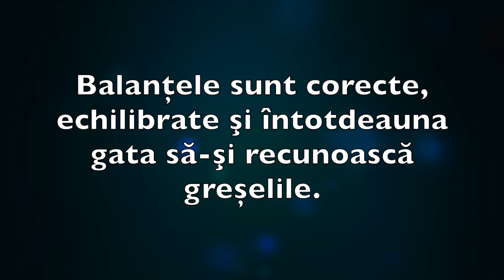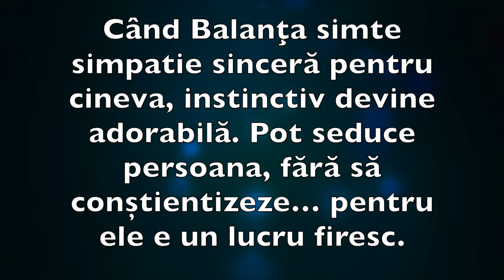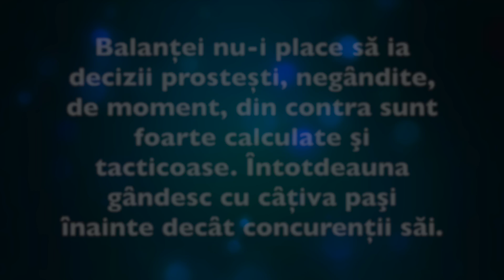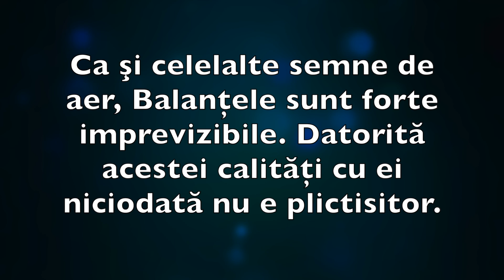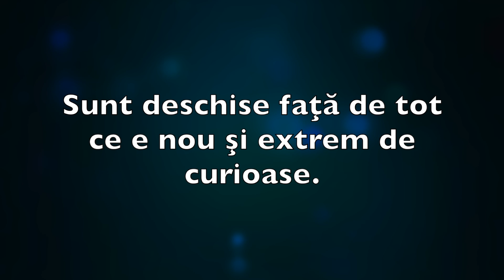Cea mai bună descriere a nativilor din Zodia BALANȚĂ!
30 de motive pentru care nativii din zodia BALANȚĂ trebuie să se mândrească!